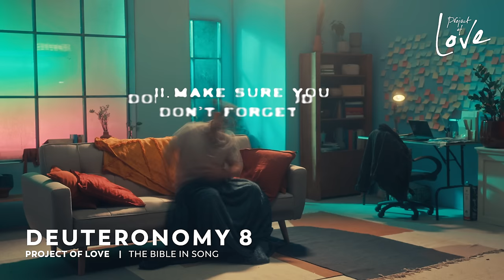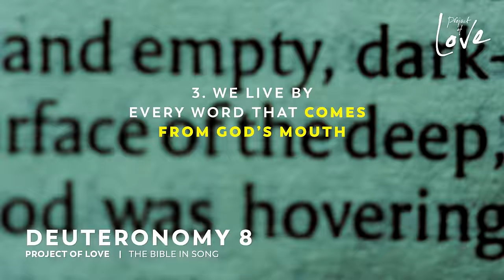Deuteronomy 8 - Don't Forget God || Bible in Song || Project of Love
I just love the word of God. In fact, I'm crazy about it. I wasn't always, though.

Almost 5 years ago, when Daddy freed me from 20+ years of depression and the many addictions that came with it, I knew I wanted to know all there was to know about Him.

Problem was, I didn't like to read the Bible. It just didn't speak to me. I didn't get it. But I knew I'd better read the manual if I wanted to know God better.

So I prayed a simple prayer: Papa, please help me read the Bible as a boy's book. Make it come alive to me. Give me a hunger for Your Word that can not be satisfied.

And boy, did that happen!

I started to read the Bible with a craving, a raw hunger. At times even wanting to literally eat the pages.

And I found the Word gives life. I mean literally. I still sometimes wake up feeling heavy, but after reading my daily portion, I almost always feel lighter and invigorated.

That's why Jesus said in John 15:7 "Let my words abide in you".

That's why it says in Proverbs 4: 20-23
My son, pay attention to what I say; turn your ear to my words. Don't let them out of your sight, keep them within your heart; (NIV)

You see, reading the Bible is not a chore you do for God. It's words of life, meant for you, to bless you, your day and the people around you.

This song, Deuteronomy 8, is a powerful reminder of that. It says, men and women don't live by bread only. They live by every word that comes from God's mouth.

So, if you find the Bible hard to read or understand, here's a few tips for you:

Pray the prayer I mentioned earlier, doesn't have to be a boy's book tho ;)

Ask the Holy Spirit which book He'd like you to read. He knows what you need.

Ask the Spirit which translation. Don't be held hostage by the religion police. Read a translation that speaks to you (if you worry about accuracy, check interlinear (Hebrew/Greek) in the Bible Hub legacy app).

Ask the Spirit to breathe on the Word, so it comes alive and ministers to you.

And if you need help memorizing or really want to meditate on what you've read, turn on Project of Love 😉❤️

PS we're taking a two week break. We're back in two weeks with new scripture songs!

--- EVERY FRIDAY A NEW SONG!

--- LYRICS

Deuteronomy 8 - Don't Forget God

6. Walk down the roads he shows you and reverently respect him.
7. God is about to bring you into a good land
a land with brooks and rivers, springs and lakes,
streams out of the hills and through the valleys.

11. Make sure you don’t forget God, your God.

3. Men and women don’t live by bread only;
we live by every word that comes from God’s mouth.

14. Don’t become so full of yourself and your things
that you forget God, your God.

Song by Xander Stok, Project of Love.
Words from The Message Translation (MSG)

0:00 Intro
0:19 Deuteronomy 8:6
0:46 Deuteronomy 8:7
1:13 Deuteronomy 8:11
1:41 Deuteronomy 8:3
2:19 Deuteronomy 8:11
2:47 Deuteronomy 8:6
3:00 Deuteronomy 8:7
3:13 Deuteronomy 8:3
3:54 Deuteronomy 8:14

--- BIBLE TRANSLATION
Words from Deuteronomy 8 - The Message Translation. This is a bible verse lyric video for Deuteronomy 8 with 100% scripture put to song. Pure Christian worship with only bible verses as lyrics. Bless God and make proclamations over your own life by singing God's own Word!

--- WHAT IS PROJECT OF LOVE?

Project of Love is one man, Xander Stok, and his God-inspired dream: to put all books of the bible to song.

A few years ago, after 20 years of struggling with depression, he met God.
"He took me out of the pit, gave me new life, new clothes, a mission, and here I am.

For more: read the full testimony on projectoflove.com 🔥

--- CREDITS

All music created, mixed and produced by:
Xander Stok, Insta: @nax_music

Video by:
Janis van der Linden

Live drums by
Roel van der Sluis